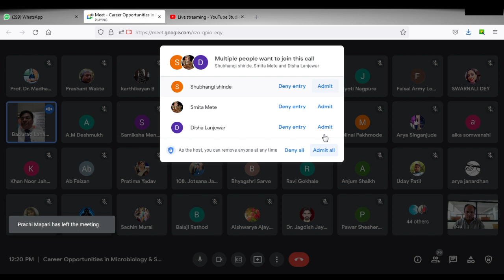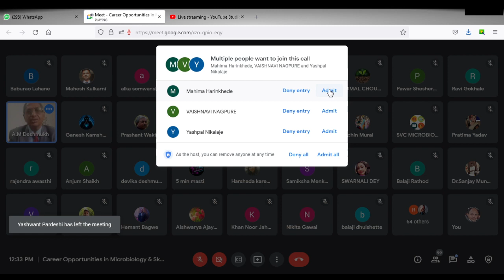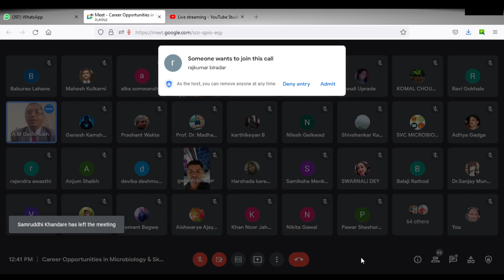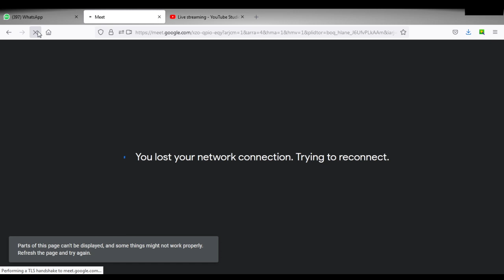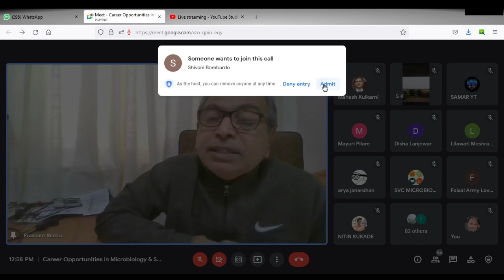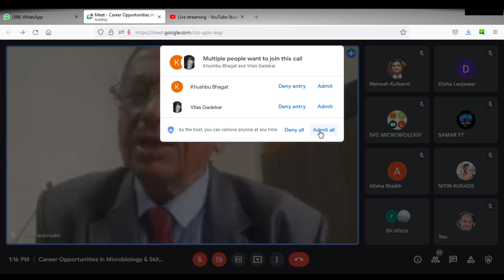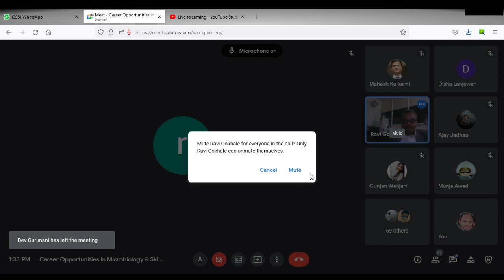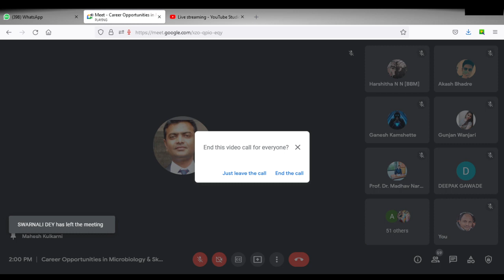Webinar # Career Opportunities in Microbiology & Skills & Knowledge For Industrial Jobs